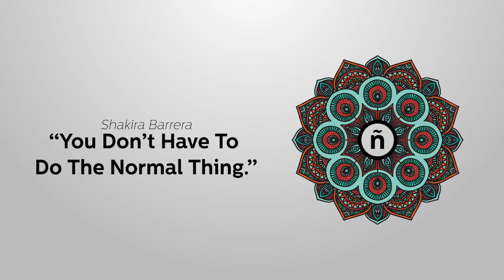Ñ Moments: I Never Had A Thanksgiving Tradition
Project ñ is a multi-platform media project that explores the universal identity question “Who am I, and where do I fit in?” for one of the fastest growing populations in the US today: American/US born Latinx with parents from a Spanish-speaking country.